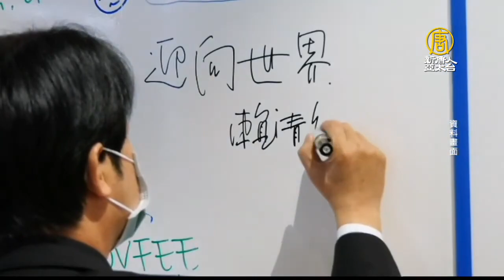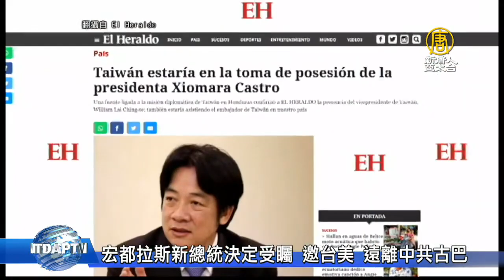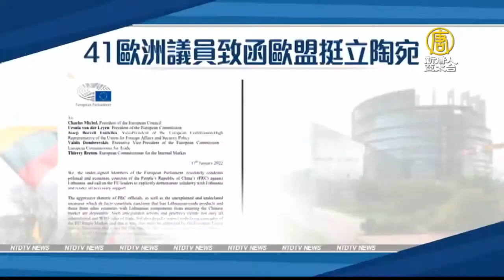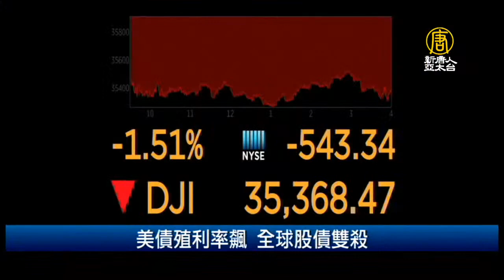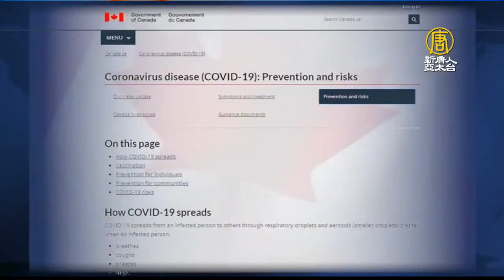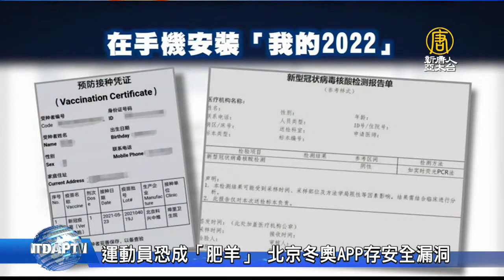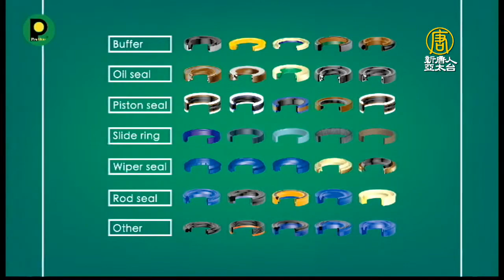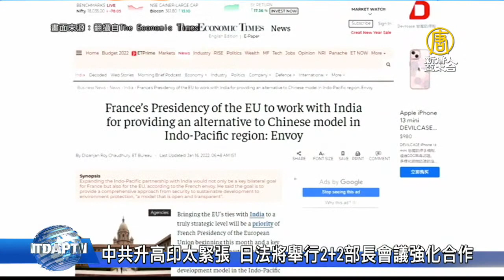🔥台美副總統將互動？賴清德將訪宏都拉斯｜中共傳取消所有美國航班 業者證實｜立陶宛與歐盟談援助遭中共脅迫企業｜美國商會六成五企業挺台入CPTPP｜午間新聞【2022年1月19日】｜新唐人亞太台